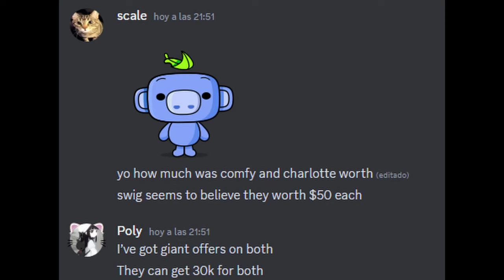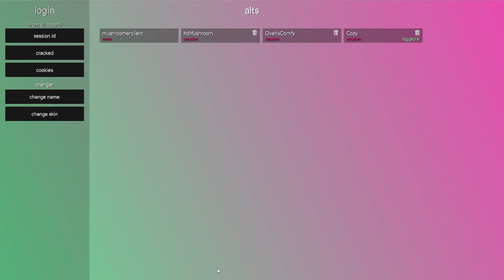old client + $3k account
(dont mind the fact that the first like 1 minute of clips are done after i changed the name :skull:)

shoutout to poly for giving away his session ids for free!

(home depot mushroom my beloved)